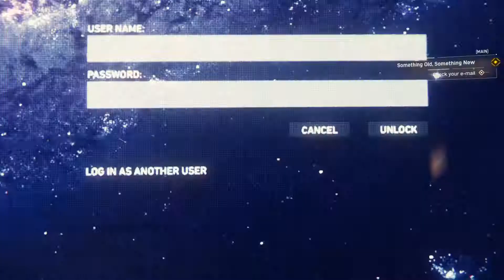Marvel's Spider-Man_20190214050952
Marvel's Spider-Man